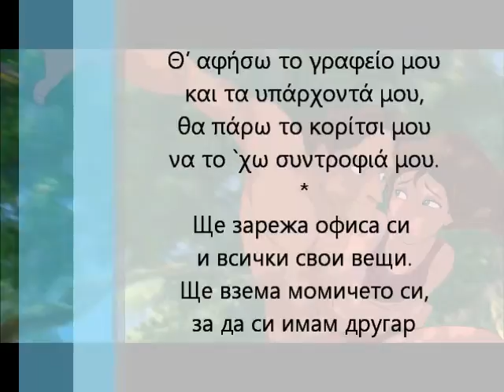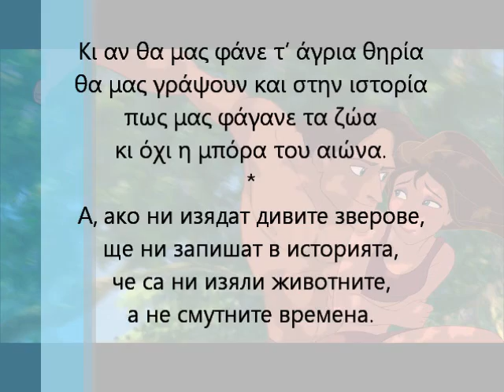Янис Дуниас - Тарзан (с превод) - Γιάννης Ντουνιάς "Ταρζάν"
Янис Дуниас  - Тарзан (1972) / Γιάννης Ντουνιάς - Ο Ταρζάν
текст и музика: Янис Маркопулос
превод: Петя Загорчева

Видеото е създадено в помощ на методика, включваща използването на песни и игри в обучението по гръцки език, в Център за гръцки език и култура "АРИСТЕА"